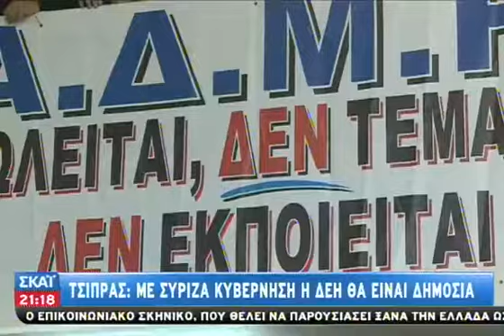Ο Τσίπρας προειδοποιεί με δίκες - 22/10/2013